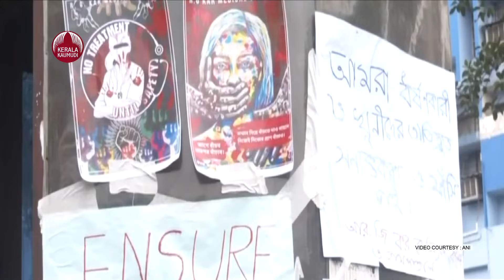പുറത്തായ ഡോ.സന്ദീപ് ചില്ലറക്കാരനല്ല,മൃതദേഹങ്ങള്‍ വിറ്റു,ലക്ഷ്ങ്ങള്‍ സമ്പാദ്യം | Kolkata Doctor Case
ആര്‍.ജി കര്‍ മെഡിക്കല്‍ കോളേജില്‍ പി.ജി ഡോക്ടര്‍ മാനഭംഗത്തിനിരയായി കൊല്ലപ്പെട്ടതിനെ തുടര്‍ന്ന് പ്രിന്‍സിപ്പല്‍ സ്ഥാനത്ത് നിന്ന് മാറ്റിയ ഡോ. സന്ദീപ് ഘോഷ് മൃതദേഹങ്ങള്‍ വിറ്റെന്നും കൈക്കൂലി വാങ്ങിയെന്നുമുള്‍പ്പെടെ ഗുരുതര ആരോപണങ്ങള്‍ പുറത്തുവന്നു. ഇതുസംബന്ധിച്ച് കോളേജിലെ മുന്‍ ഡെപ്യൂട്ടി സൂപ്രണ്ട് അക്തര്‍ അലി പരാതി നല്‍കി. ആശുപത്രിയിലെ അനധികൃത പ്രവര്‍ത്തനങ്ങളിലൂടെ സന്ദീപ് ലക്ഷങ്ങള്‍ സമ്പാദിച്ചെന്നും ഇയാളുടെ നേതൃത്വത്തില്‍ വലിയൊരു ശൃംഖല പ്രവര്‍ത്തിച്ചിരുന്നെന്നും പരാതിയില്‍ പറയുന്നു. നിയമപ്രകാരം അംഗീകൃത കേന്ദ്രങ്ങളിലേക്കാണ് മെഡിക്കല്‍ മാലിന്യം കൊണ്ടുപോകേണ്ടത്.